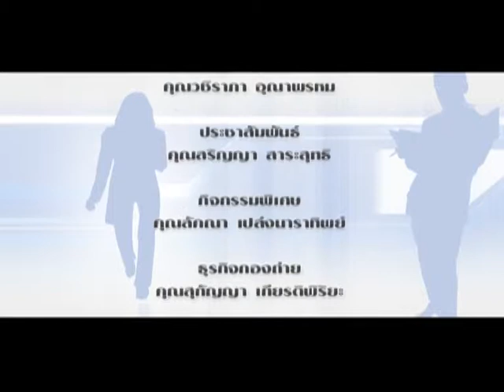CEO TALK 100 งานหนักของแม่ทีม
งานหนักของแม่ทีม โดย พญ.นลินี ไพบูลย์